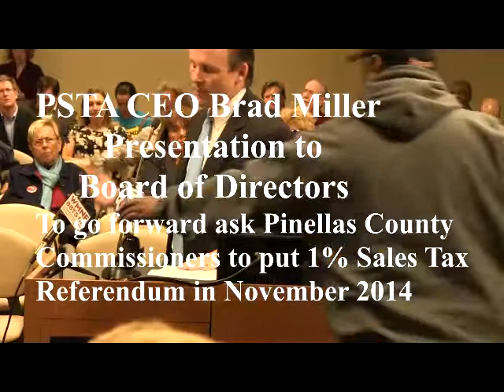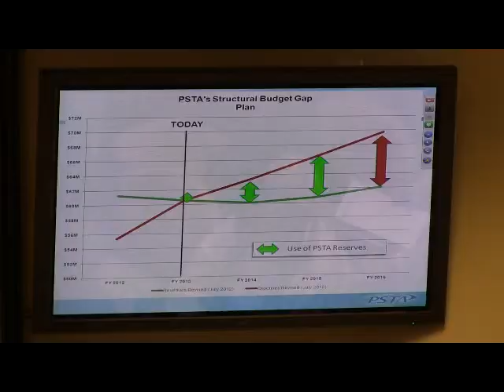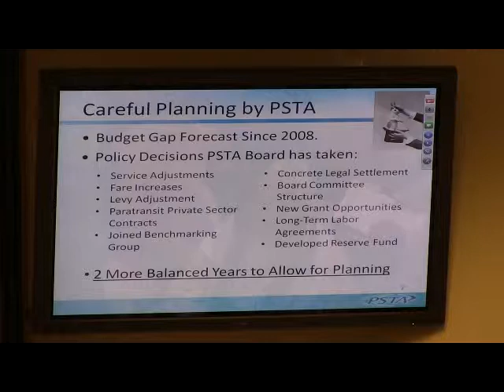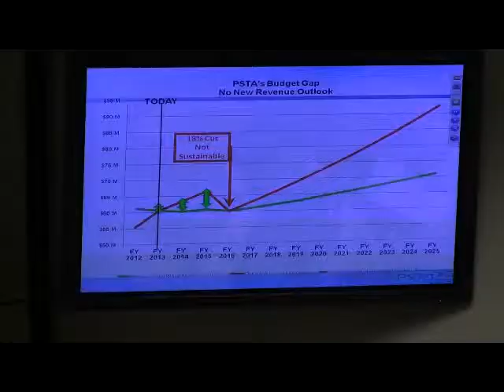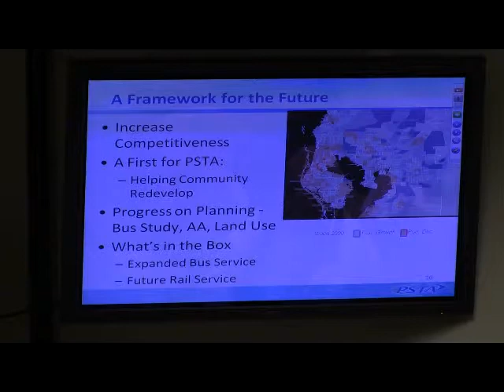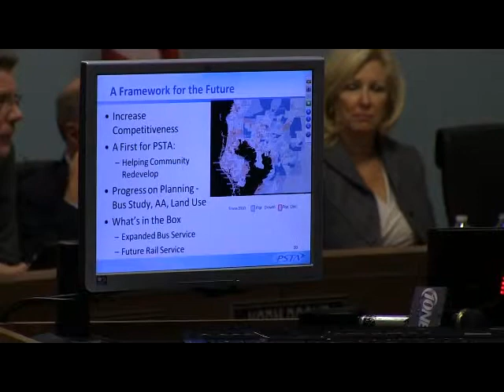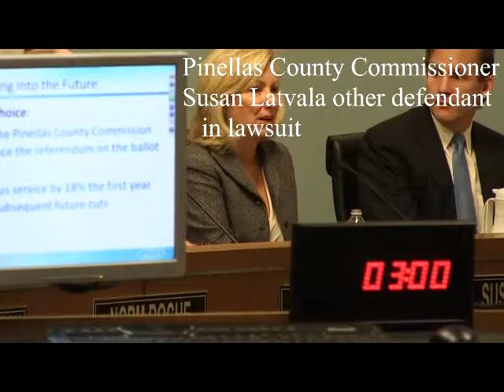PSTA CEO Brad Miller Presentation to PSTA BOD